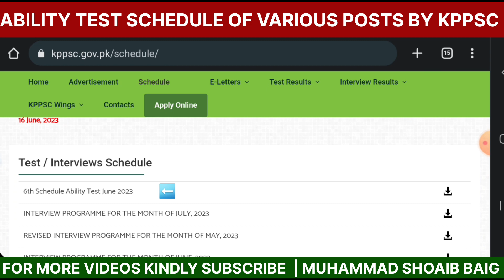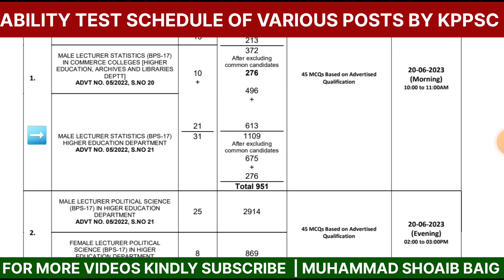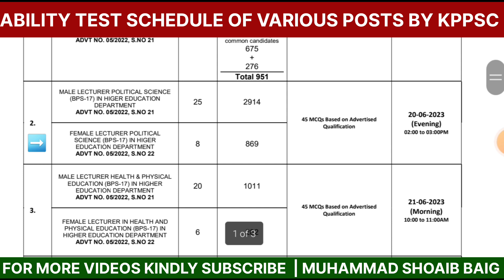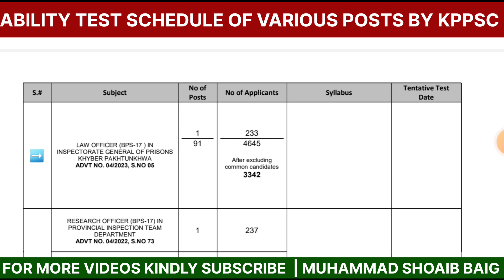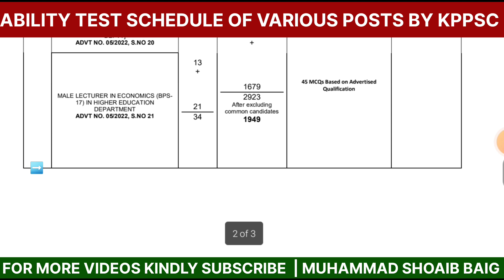kppsc updated ability test schedule of various posts, lecturers,SS, director@muhammadshoaibbaig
In this video, I explained in detail how to download kppsc ability schedule of various posts.
FEMALE SUBJECT SPECIALIST IN STATISTICS (BPS-17)

FEMALE LECTURER STATISTICS (BPS 17)

MALE LECTURER STATISTICS (BPS-17)
IN COMMERCE COLLEGES

MALE LECTURER POLITICAL SCIENCE
(BPS-17) IN HIGER EDUCATION DEPARTMENT

FEMALE LECTURER POLITICAL SCIENCE (BPS-17) IN HIGHER EDUCATION DEPARTMENT

MALE LECTURER HEALTH & PHYSICAL
EDUCATION (BPS-17) IN HIGHER
EDUCATION DEPARTMENT

FEMALE LECTURER IN HEALTH AND
PHYSICAL EDUCATION (BPS-17)

(BPS-17) IN HOME & TRIBAL AFFAIRS
DEPARTMENT

ASSISTANT DISTRICT ATTORNEY(BPS17) IN LAW PARLIAMENTARY AND
HUMAN RIGHTS DEPARTMENT

ASSISTANT DIRECTOR (LITIGATION)
(BPS-17 ) IN FORESTRY, ENVIRONMENT
& WILDLIFE DEPARTMENT

ASSISTANT DIRECTOR (LEGAL) (BPS-17
) IN TRANSPORT DEPARTMENT

Youtube.com/‎@muhammadshoaibbaig